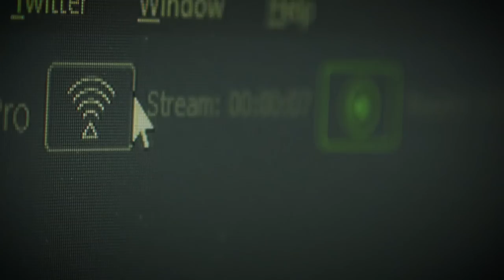Power Rangers RPG | HyperForce: It's Boom Time | feat. Mike Ginn (Power Rangers RPM) [1x07]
Hyper RPG and Saban Brands present Power Ranges HyperForce, a brand new RPG show on Twitch!